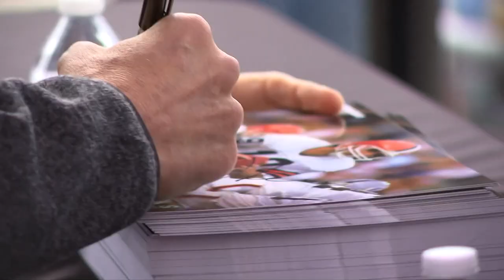Former Cleveland Browns QB Bernie Kosar loses job with team's radio network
On a day where the Cleveland Browns are hoping to knock their archrivals out of the playoffs, one of the team's most beloved former players is no longer employed by the organization.

Legendary Cleveland quarterback Bernie Kosar announced on Twitter Sunday he has been let go from his job with the club's radio network, saying the organization told him his "services are no longer desired or needed" and that he would not be heard on the pregame show prior to kickoff against the Pittsburgh Steelers. The team has not yet commented publicly, but according to Cleveland.com's Mary Kay Cabot, Kosar's ouster was related to him placing a bet involving the team.